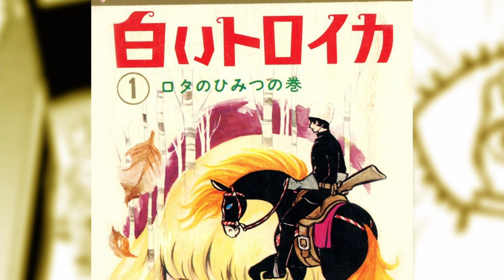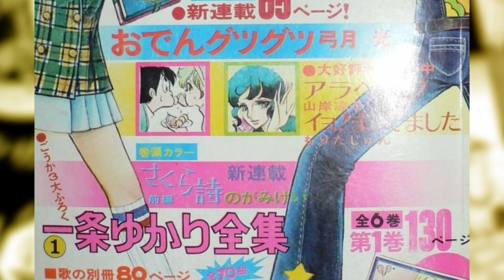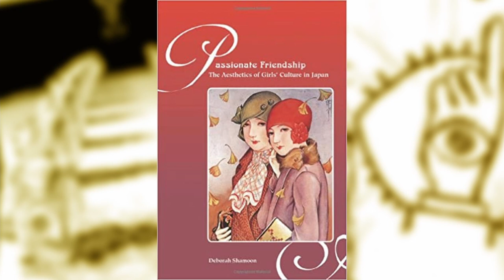The Year 24 Group [MANGA 101]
Hello and welcome ladies and gentlemen, on this new episode of Manga 101, we're looking at The Year 24 Group, or The Magnificent 49ers, as we learn about their contributions to Shoujo as a whole, including the start of the Boys' Love genre and more.

Song: Spaceman - Prod. Riddiman

Shamoon, Deborah (2012) "Passionate Friendship: The Aesthetics of Girl Culture in Japan"

(I write stuff there)